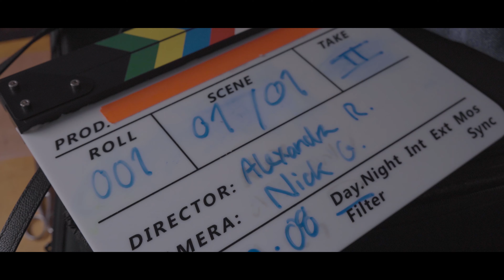BTS BBC REEL SHORT